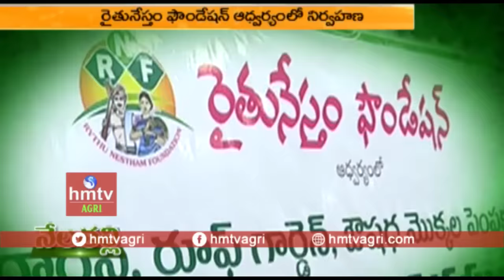Rythu Nestham Foundation Awareness Program on Roof Garden and Kitchen Garden | hmtv Agri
Rythu Nestham Foundation to Conduct Awareness Program on Roof Garden and Kitchen Garden in Hyderabad.